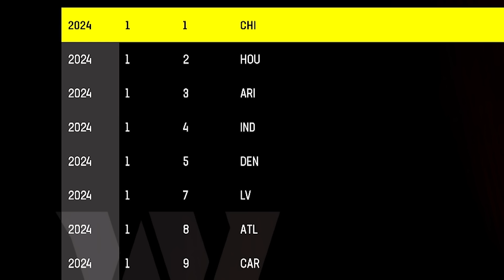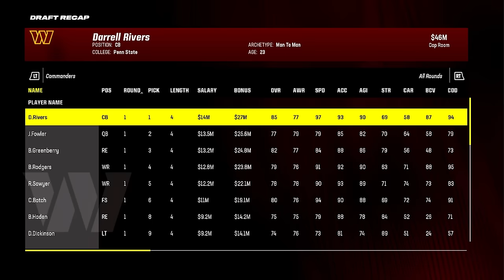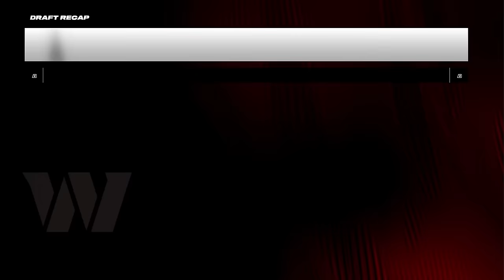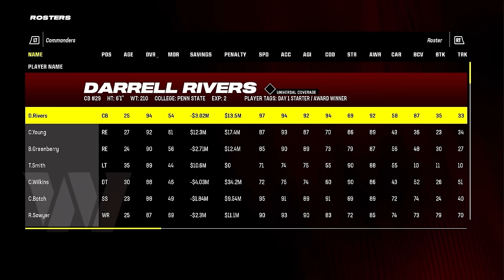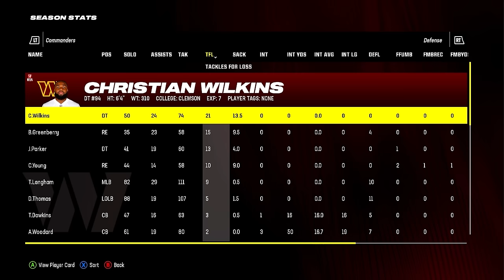0 OVERALL Madden Rebuild With EVERY FIRST Round Pick.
4000 likes for ANOTHER 0 ovr rebuild (lmk ideas in the comments)

6 rebuilds EVERY WEEK!! turn on them NOTIFS :)

0 OVERALL Madden Rebuild With EVERY FIRST Round Pick.